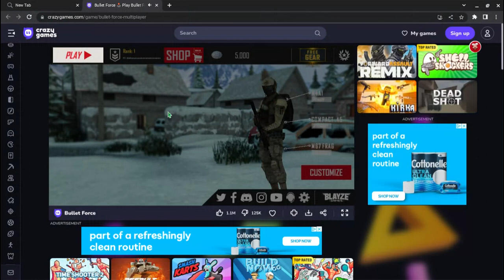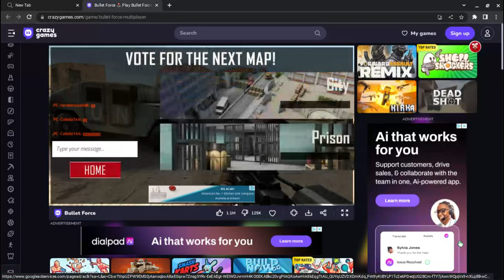bullet force | gameplay#1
yo guys im playing the twin of call of duty try it out its on crazy games